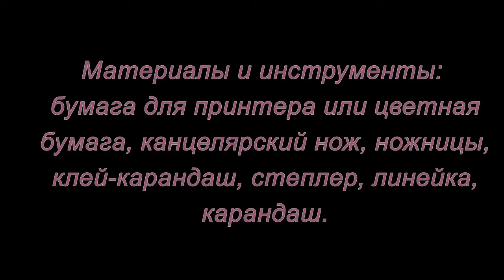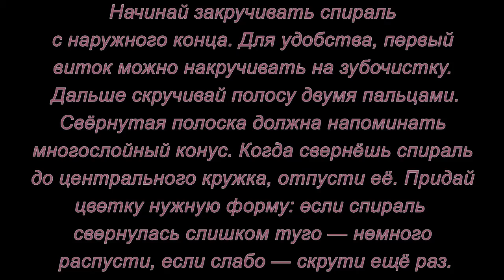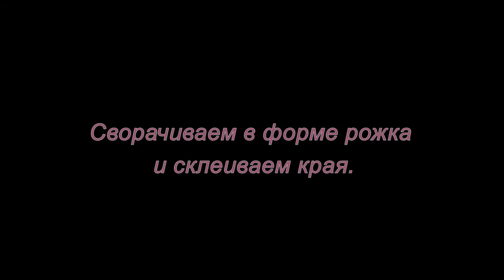Букет для мамы. Мастер-класс.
Очень быстро и с минимальными материалами можно сделать оригинальный букет для мамы. Как это сделать смотрите в этом мастер-классе.